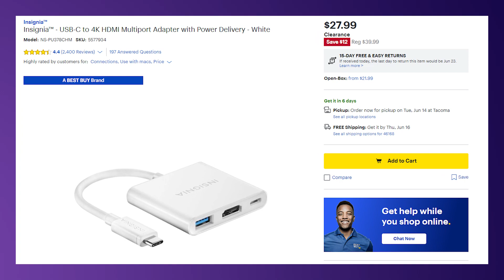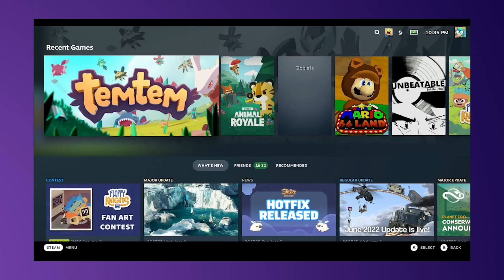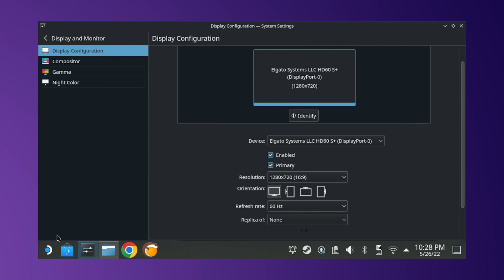I was docking my Steam Deck wrong.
So you plugged your Steam Deck into an HDMI or Display Port with a USB C adapter and it's running slowly with long load times and low frame rates. What do you do? I found a solution and I hope this fix helps you.

Thank you to Popagenda for the copies of Bugsnax for Nintendo Switch and Steam! All BGM is from Bugsnax.